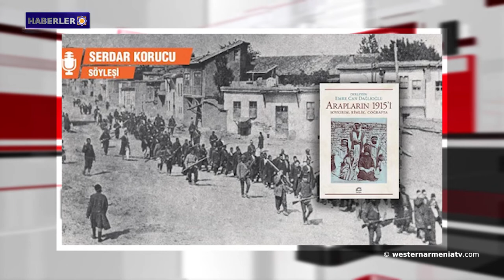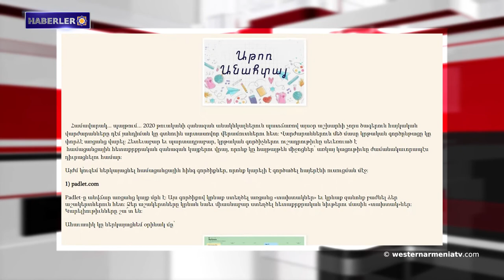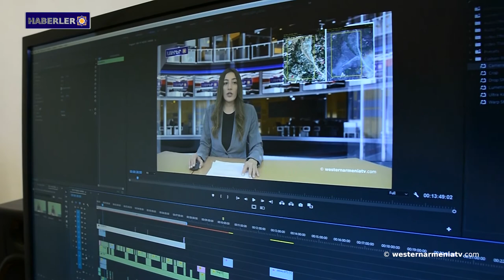Fail mi kurtarıcı mı: Araplar 1915'te ne yaptı?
1- Batı Ermenistan Konsolosluğu, Arjantin Cumhuriyeti’nde ilk vatandaşlık belgesini teslim etti.
2- Dışişleri Bakanlığı: Bir Artsakh sakini Azerbaycan birlikleri tarafından yakalandı ve öldürüldü.
3- Suriye Kilikya konusunu gündeme getirdi.
4- Batı Ermenistan'daki Hasankeyf Kalesi yeniden turizme açıldı.
5- Fail mi kurtarıcı mı: Araplar 1915'te ne yaptı?
6- Ermeni ve Türk kadınları haksızlığa karşı: Zapel Yesayan'ın öyküleri ABD'de yayınlandı.
7- "Ator Anahtay" adlı sitede Ermenice öğretiminde kullanılabilecek 5 internet aracı.
8- Batı Ermenistan devlet televizyonu “westernarmeniatv”yi destekleyelim.

BANQUE DU BÉNÉFICIAIRE : 18206
SWIFT : AGRIFRPP882
IBAN : FR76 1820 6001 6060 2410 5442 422
BÉNÉFICIAIRE : Assemblée des Arméniens (AAAO)
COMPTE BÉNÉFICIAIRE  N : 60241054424